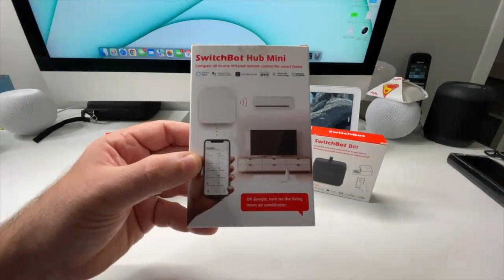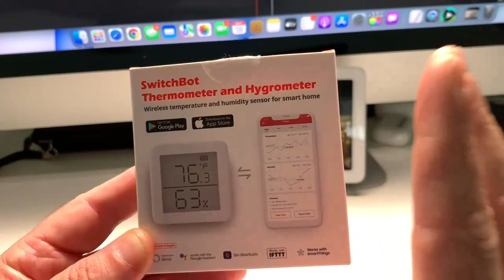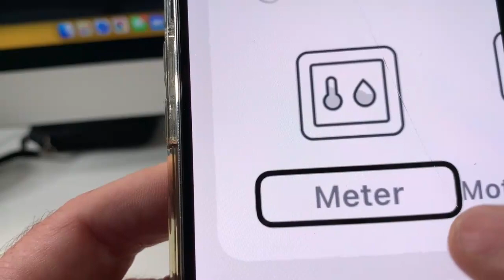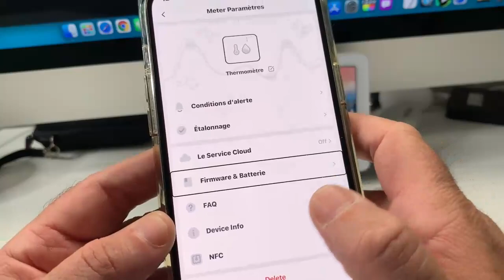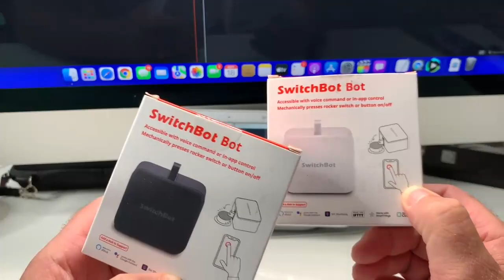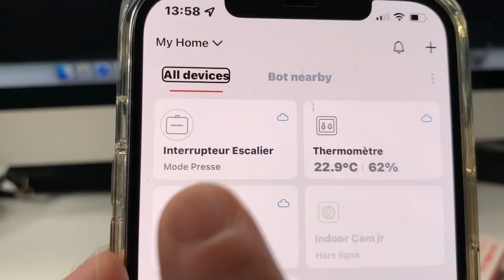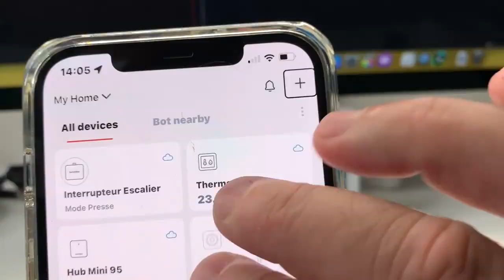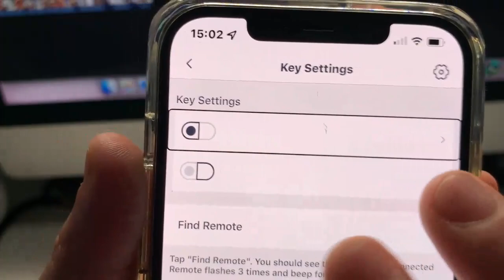SwitchBot Maison Connectée Thermomètre Hygromètre Accessible Déclencheur D'interrupteur iOS Android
Accessible avec Google assistant, Alexa, Siri,  découvrir une nouvelle façon de gérer votre maison connecté avec votre voix très simple utilisation très rapide à mettre en place merci de vous abonner et à bientôt.